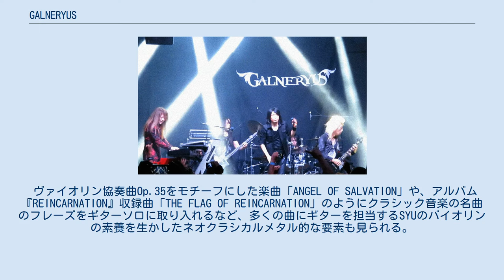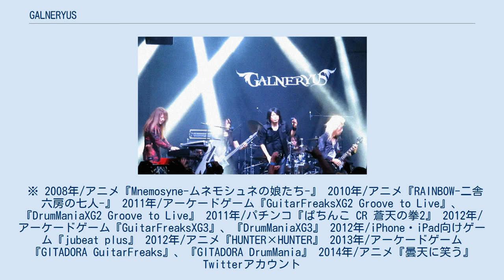GALNERYUS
GALNERYUSのロゴ GALNERYUS（ガルネリウス）は、日本のヘヴィメタルバンド。
2001年にギターのSyuと前ボーカルのYAMA-Bを中心に大阪で結成され、2002年にIRON SHOCKレーベルよりシングル『REBEL FLAG』でメジャーデビュー。
 数回のメンバーチェンジを経て、2009年に、ミリオンセラーのソロキャリア（「You're the Only…」のヒット）を持つ小野“SHO”正利をヴォーカリストに迎えてから人気を上昇させた。
 バンド名はヴァイオリンの名器グァルネリウスに由来している。
 メロディックスピードメタルの疾走感のあるサウンドの中に哀愁を帯びたメロディを盛り込み、複雑な変拍子を取り入れたプログレッシブメタル的なフレーズや、合唱とのアンサンブルなどのシンフォニックメタル的なフレーズを多用する。
 ヴァイオリン協奏曲Op.35をモチーフにした楽曲「ANGEL OF SALVATION」や、アルバム『REINCARNATION』収録曲「THE FLAG OF REINCARNATION」のようにクラシック音楽の名曲のフレーズをギターソロに取り入れるなど、多くの曲にギターを担当するSYUのバイオリンの素養を生かしたネオクラシカルメタル的な要素も見られる。
 それぞれのメンバーが非常に高度な演奏技術を有し、バンド活動の他も、楽器セミナーや公式からのYouTube配信動画を通して国内外のバンドマンや音楽ファンからの支持を集めている。
メンバーの交友関係が広く、多くの音楽雑誌やライブイベントで国内外のアーティストと共演したり、サポートメンバーとして様々なスタジオ音源やライブに参加することが多い。
 また、キャッチーかつ高度な技術で織り交ぜられる音楽性は高い評価を受け、RAMI(ex.Aldious)、青木隆治、×ジャパリ団等のアーティストへの楽曲提供も行った。
 1st〜3rdアルバムでは『王の圧政に反旗を翻す戦士』、7thアルバムでは『頑張れ日本（リリースした年の東北地方太平洋沖地震の影響を受けて）』をコンセプトとしたアルバムを制作した。
 YAMA-Bがボーカルを務めていた1st〜5thアルバムまでは、重厚感を前面にパワーメタルの要素を押し出した曲、 小野正利が加入した6thアルバムからは、ボーカルの高低幅の広い音域を生かし、疾走感に重点を置いたメロディックスピードメタルの要素を押し出した曲が中心となっている。
 10thアルバムおよび11thアルバムはGALNERYUS初のコンセプト・アルバム（上述の1st〜3rdアルバムおよび7thアルバムとは異なり、オリジナルのストーリーに基づいたブックレットが同梱されたもの）として作成された。
両者とも高い評価を受け、バンドを一段上のレベルにステップアップさせることに成功している。
 ※ 2008年/アニメ『Mnemosyne-ムネモシュネの娘たち-』 2010年/アニメ『RAINBOW-二舎六房の七人-』 2011年/アーケードゲーム『GuitarFreaksXG2 Groove to Live』、『DrumManiaXG2 Groove to Live』 2011年/パチンコ『ぱちんこ CR 蒼天の拳2』 2012年/アーケードゲーム『GuitarFreaksXG3』、『DrumManiaXG3』 2012年/iPhone・iPad向けゲーム『jubeat plus』 2012年/アニメ『HUNTER×HUNTER』 2013年/アーケードゲーム『GITADORA GuitarFreaks』、『GITADORA DrumMania』 2014年/アニメ『曇天に笑う』 Twitterアカウント